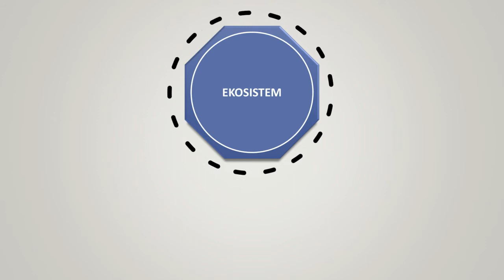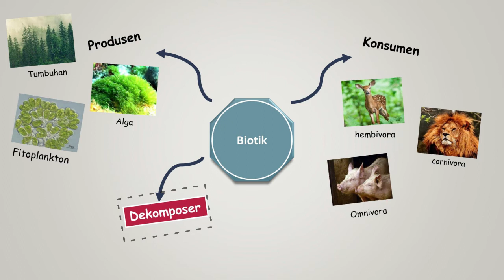Komponen Ekosistem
Materi Biologi kelas X  mengenai  "Komponen Ekosistem" yang dibahas secara singkat dan padat